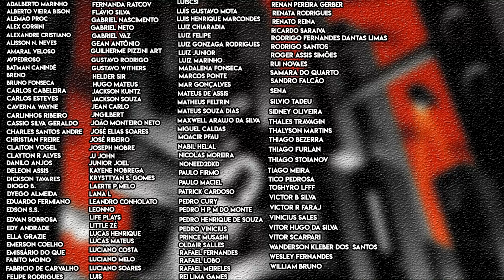THE BATMAN | REVELADO o treinamento e como ele se tornou o BATMAN!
E o livro Before the Batman: An Original Movie Novel trouxe umas das informações mais importantes e questionadas pelos fãs! Qual é a origem do Batman do Robert Pattinson e como ele treinou para se tornar o Homem-Morcego?

Vamos descobrir esses detalhes envolvendo a mitologia do Batverso do filme The Batman, criado a través do trabalho do diretor Matt Reeves.

Valeu!